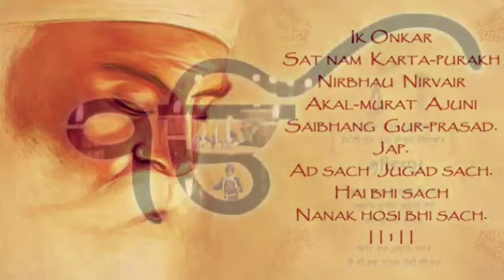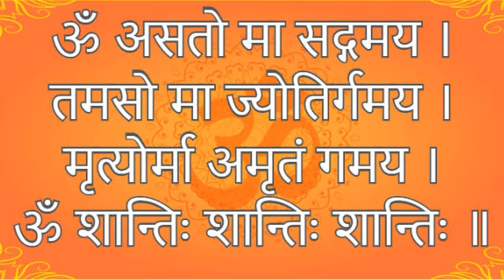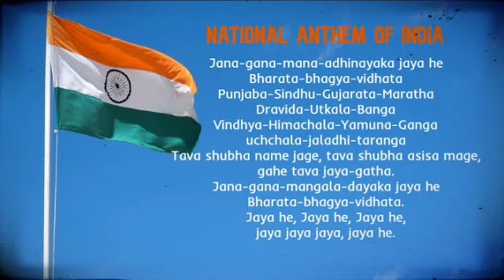Thursday Morning Assembly || St Vivekanand Millennium School || 16 September 2021 || Online Prayer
In today's morning assembly

Gayatri Mantra

Today's Prayer- Ek Onkar Shabad

National Anthem